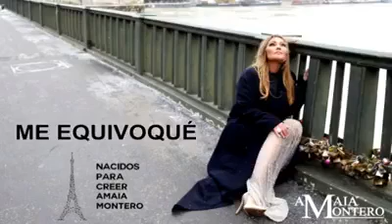Me equivoqué amaia montero -nuevo disco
Me equivoqué- Amaia Montero
Amaia Montero me equivoqué

Amaia montero estreno me equivoqué
Una cancio magnífica del diaco nacidos para creer
Si queréis que siga subiendo mas adelantos

Comparte el link de este video clip
Y Sigueme!